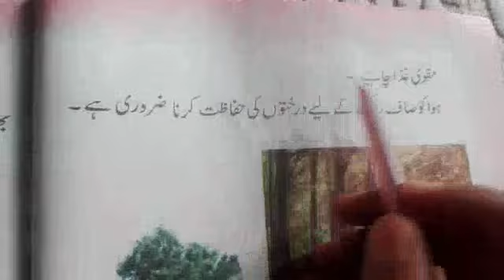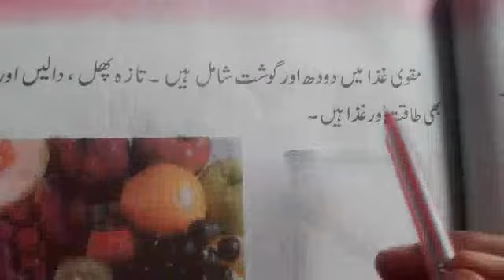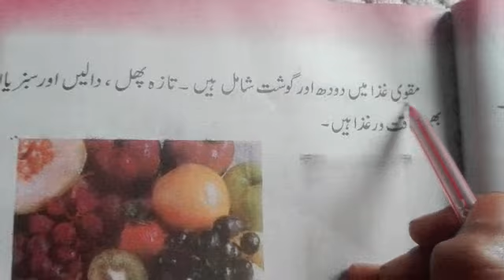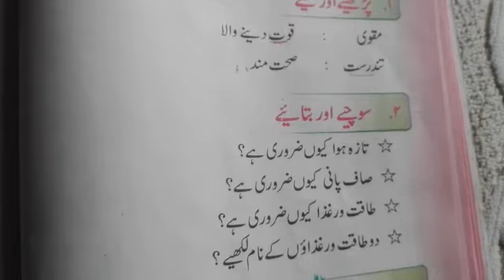7th urdu by Mr Rajinder